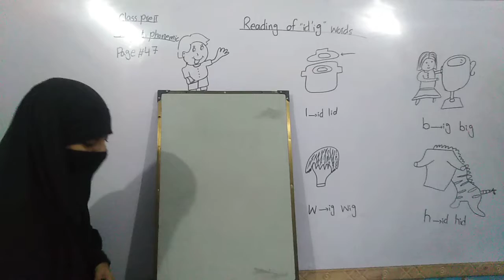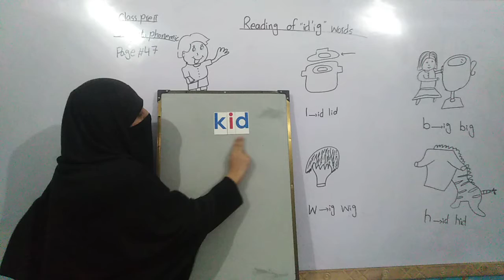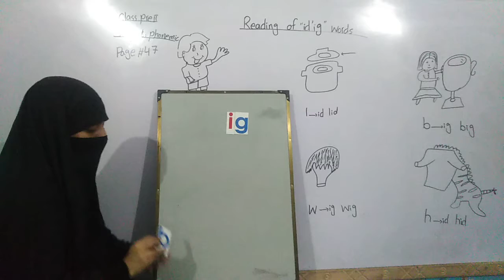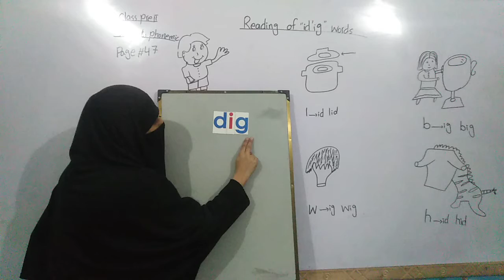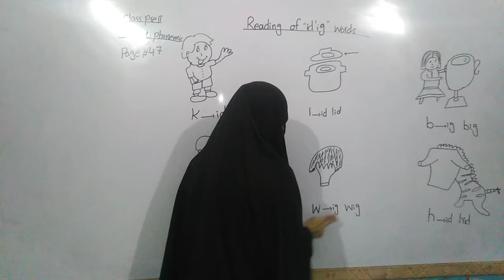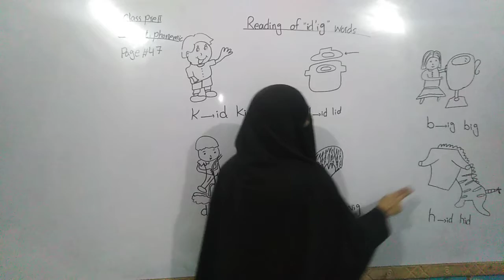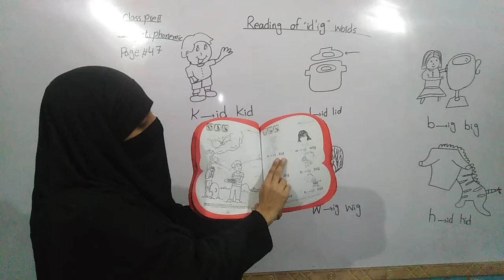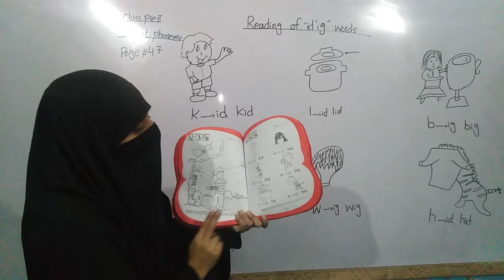Class pre year 2:subject phonemic rhyme :topic reading of" id' ig" words page 47